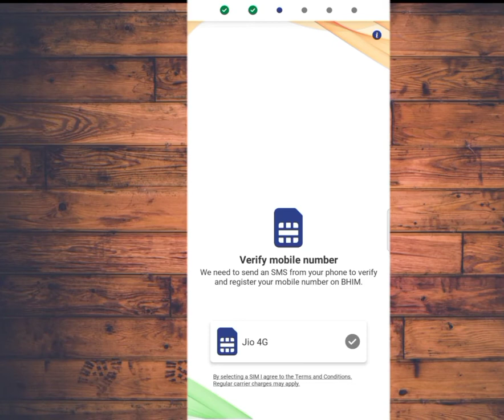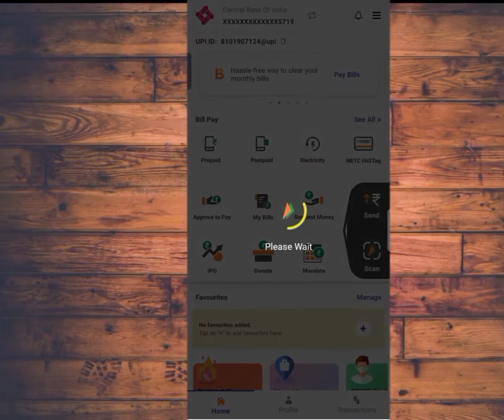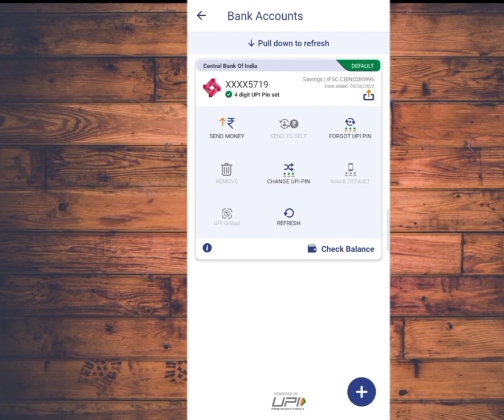UPI ID central Bank of India register aadhar card UPI ID create live in Hindi 2022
Hii viewer.

Aadhar card UPI ID central Bank of India atm card Bank of India ka Aadhar card number kaise register karte hain sorry matlab Aadhar Card se jo hai upi ID kaise register karte hain Central Bank off India mein usi ke bare mein aapko short mein jankari Dunga ki aapko jankari thanks 😊.